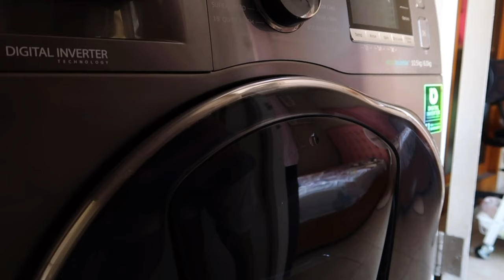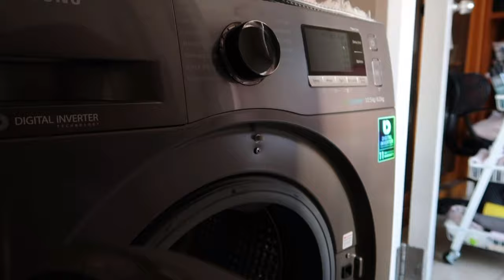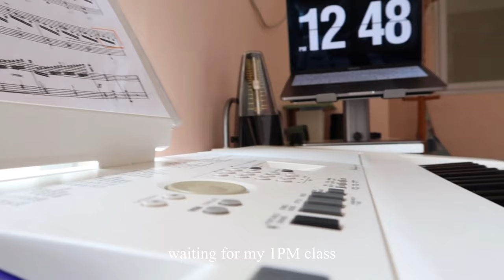september reel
Other things I do aside from practicing and memorizing piano pieces as a music major in uni

Sharing with anyone who'll stumble upon my channel :)

bianca_dianna